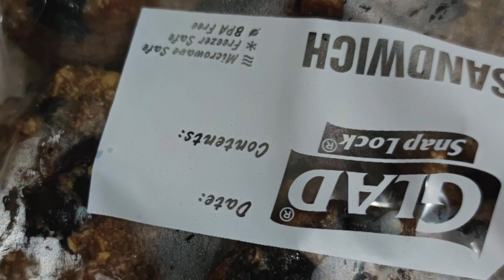What i eat in day | How i stay on plan | How i stay bright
my bright lines weight loss one day at a time what I eat in a day
Maintaining my lines took work in the beginning, now it is just how my day is. Food is no longer the ruler of my day. Three set meals, no snacks and the kitchen closed at 7.30.